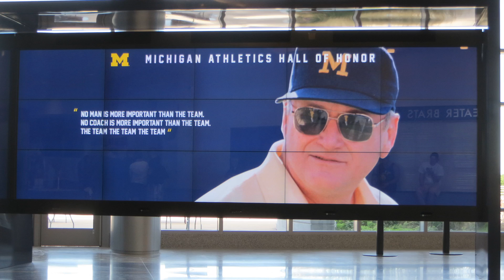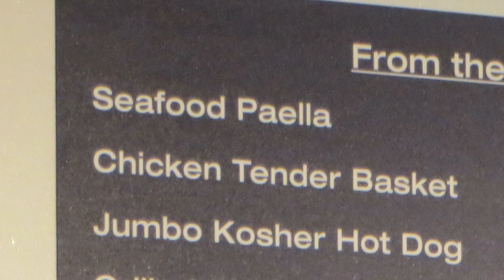College Football GameDay in Ann Arbor - Michigan vs Notre Dame 09-07-2013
Random scenes from Michigan's campus in Ann Arbor leading up to the big rematch Under the Lights.  Michigan won 41-30.

Filmed September 6 & 7, 2013.